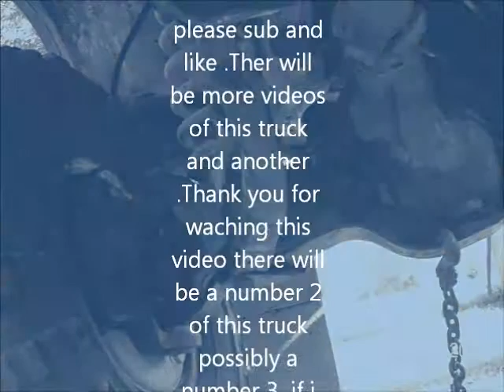OLD'N RUSTY 1986 ford f150